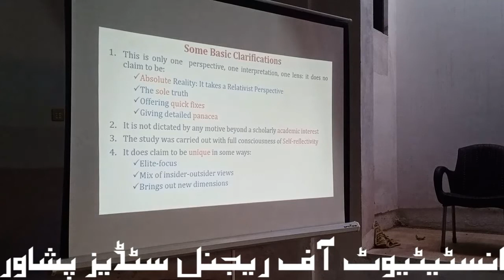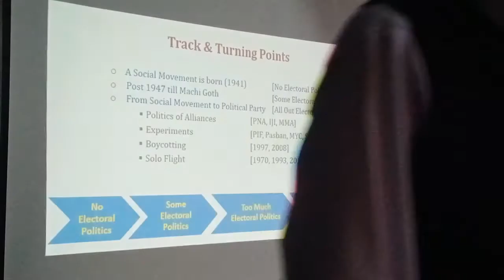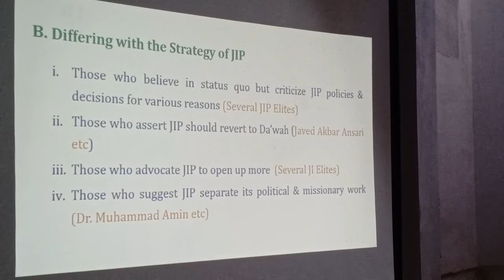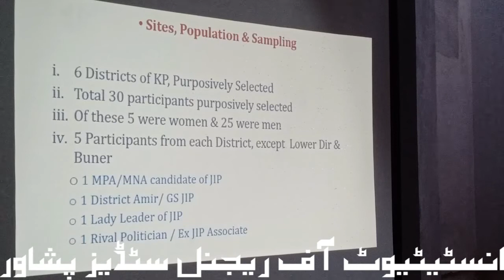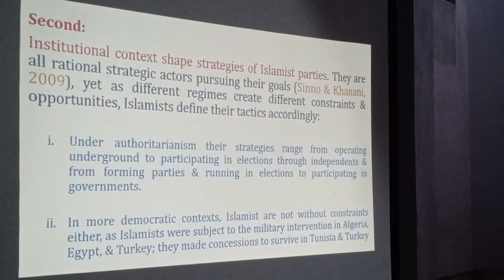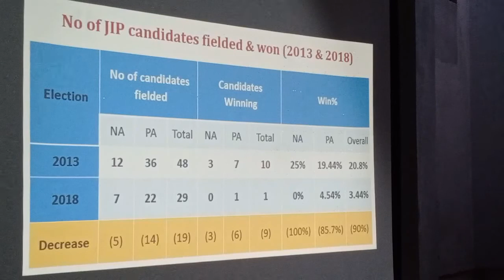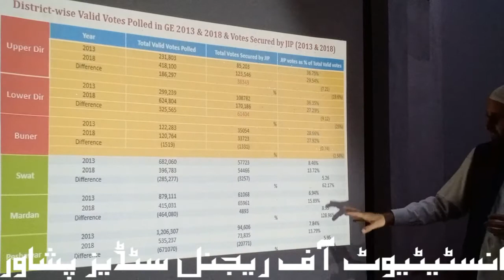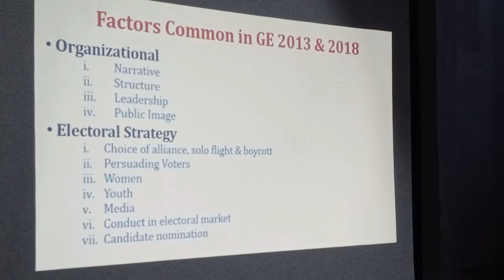Dir 2018 General Elections Investigative Review by Research Scholar Mr. Karam Elahi Part-1